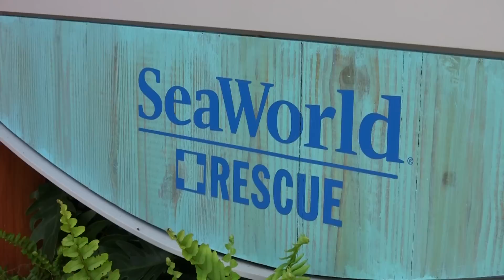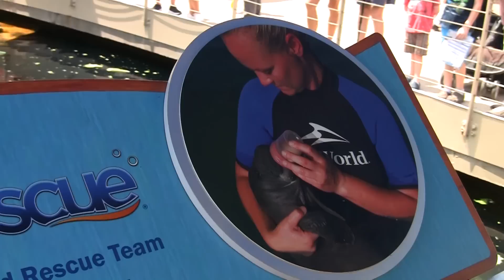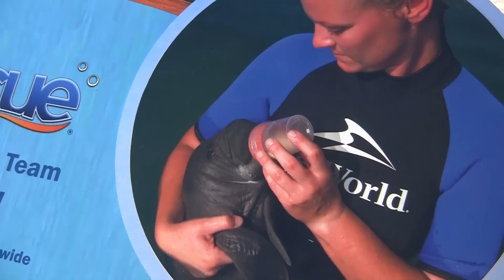Today I Learned Manatees Get Frostbite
Manatees may be big, but did you know that in temperatures below 68 degrees, they can suffer from “Manatee Frostbite?” SeaWorld Orlando rescues Manatees and brings them to state-of-the-art facilities with the goal of rehabilitation and re-release into the wild!

Editor: Mario Mateo